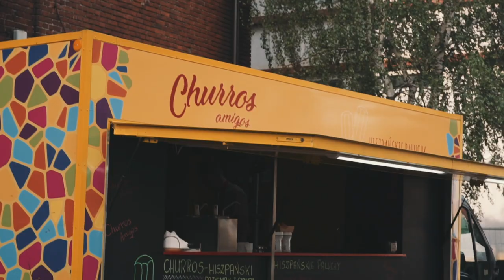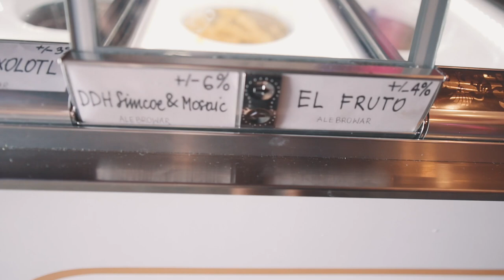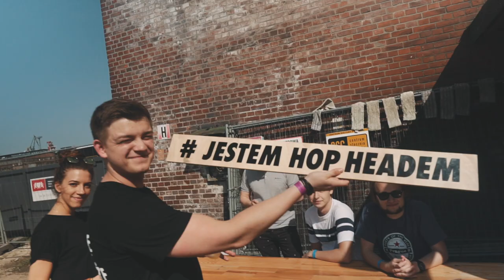Rozdawaliśmy lody z kraftowego piwa na HEVELCE!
Kolejny festiwal na naszej trasie odbywał się całkiem blisko, mowa tutaj o Hevelce, w Gdańsku. Spotkał nas tam przeogromny upał, co było świetną okazją do tego, aby hopheadzi mogli spróbować naszego AleŚwieże w letniej atmosferze, a także nieco się schłodzić jedząc lody zrobione z kraftowego piwa!